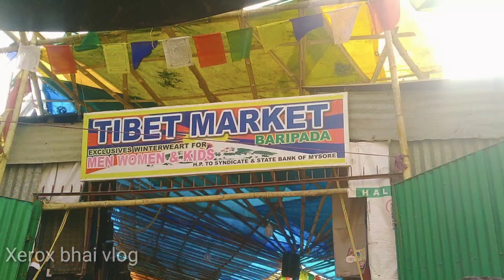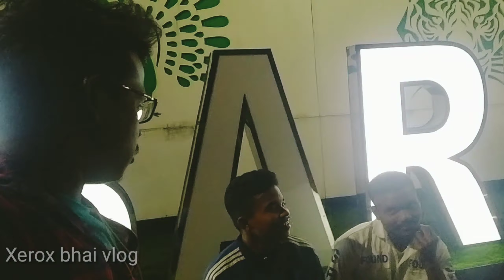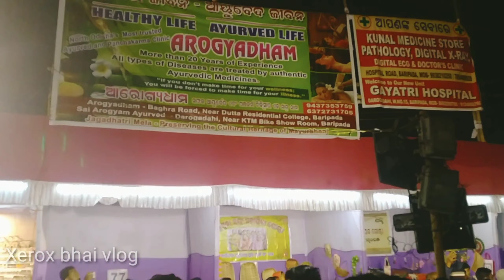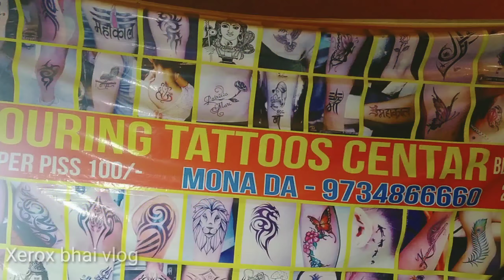Baripada Bajar & JD MELA Dalan ||@Xerox bhai vlog